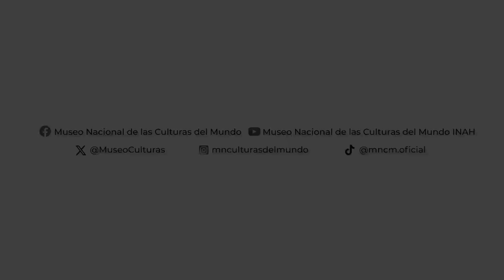Jairo Guerrero / Techxturas Sonoras en el Museo Nacional de las Culturas del Mundo - Oct30/2024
Short Video -
En la pasada NocheDeMuseos tuvimos el Concierto “Techxturas sonoras”, del artista sonoro y productor Jairo Guerrero, un homenaje a la literatura mexicana con música electrónica, inspirada en la poesía mexicana del siglo XIX.
Con base en los versos de Ester Tapia (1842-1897), Manuel Acuña (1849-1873), Amado Nervo (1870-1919) y Manuel José Othón (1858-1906), entre otros, se fue tejiendo la urdimbre de imágenes, visuales y variadas y sorprendentes capas sonoras que se fundieron con la literatura.